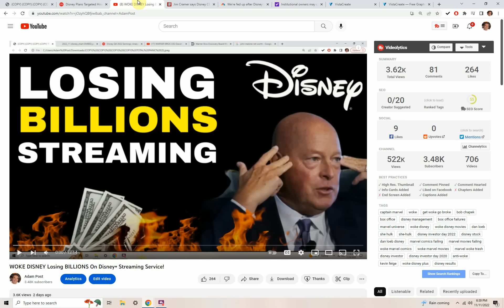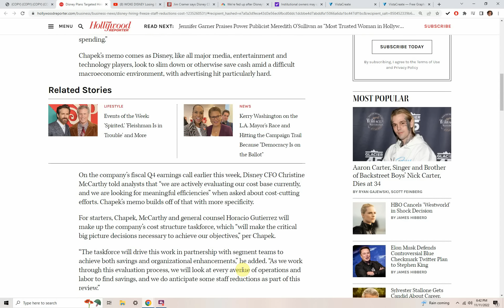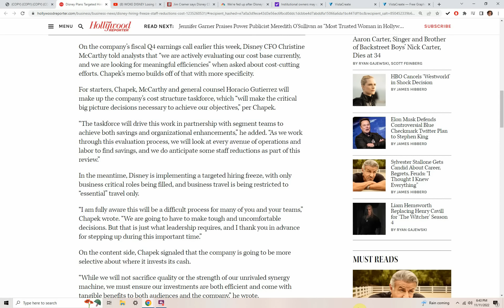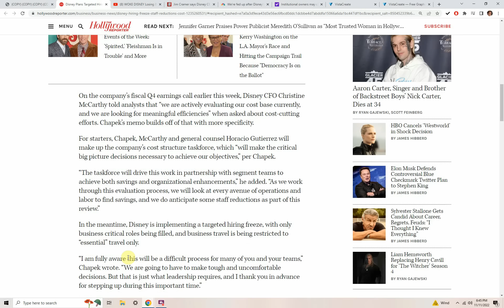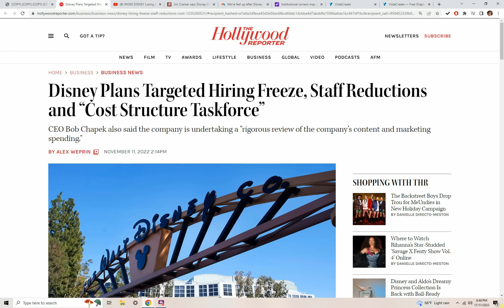DISNEY PANICS! MASSIVE CUTBACKS ANNONUCED! Hiring Freeze, LAYOFFS and “Cost Structure Taskforce"!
Disney Plans Targeted Hiring Freeze, Staff Reductions and “Cost Structure Taskforce”  CEO Bob Chapek also said the company is undertaking a "rigorous review of the company’s content and marketing spending."

Disney Plans Targeted Hiring Freeze, Staff Reductions and “Cost Structure Taskforce”

The Walt Disney Co. is looking to cut costs.

In a memo to senior executives Friday afternoon obtained by The Hollywood Reporter, Disney CEO Bob Chapek outlined new efforts to save on expenses, including a targeted hiring freeze, likely staff reductions, a “cost structure taskforce” and a “rigorous review of the company’s content and marketing spending.”

Chapek’s memo comes as Disney, like all major media, entertainment and technology players, look to slim down or otherwise save cash amid a difficult macroeconomic environment, with advertising hit particularly hard.

Kerry Washington on the L.A. Mayor's Race and Hitting the Campaign Trail Because "Democracy Is on the Ballot"
On the company’s fiscal Q4 earnings call earlier this week, Disney CFO Christine McCarthy told analysts that “we are actively evaluating our cost base currently, and we are looking for meaningful efficiencies” when asked about cost-cutting efforts. Chapek’s memo builds off of that with more specificity.

For starters, Chapek, McCarthy and general counsel Horacio Gutierrez will make up the company’s cost structure taskforce, which “will make the critical big picture decisions necessary to achieve our objectives,” per Chapek.

“As we work through this evaluation process, we will look at every avenue of operations and labor to find savings, and we do anticipate some staff reductions as part of this review.”

In the meantime, Disney is implementing a targeted hiring freeze, with only business critical roles being filled, and business travel is being restricted to “essential” travel only.

“I am fully aware this will be a difficult process for many of you and your teams,” Chapek wrote. “We are going to have to make tough and uncomfortable decisions. But that is just what leadership requires, and I thank you in advance for stepping up during this important time.”

On the content side, Chapek signaled that the company is going to be more selective about where it invests its cash.

“While we will not sacrifice quality or the strength of our unrivaled synergy machine, we must ensure our investments are both efficient and come with tangible benefits to both audiences and the company,” he wrote.

The memo from Chapek comes amid a tumultuous time for media, with every major player in the space looking to cut costs. NBCUniversal has offered early retirement packages to long-serving employees, while Warner Bros. Discovery has been undergoing cuts in its various divisions ever since Discovery merged with WarnerMedia in the spring.

Executives at Paramount have also signaled that cost-cutting efforts are coming, with some anticipated to happen before the end of the year.

Chapek’s full memo is below.

Disney Leaders-

As we begin fiscal 2023, I want to communicate with you directly about the cost management efforts Christine McCarthy and I referenced on this week’s earnings call. These efforts will help us to both achieve the important goal of reaching profitability for Disney+ in fiscal 2024 and make us a more efficient and nimble company overall. This work is occurring against a backdrop of economic uncertainty that all companies and our industry are contending with.

While certain macroeconomic factors are out of our control, meeting these goals requires all of us to continue doing our part to manage the things we can control—most notably, our costs. You all will have critical roles to play in this effort, and as senior leaders, I know you will get it done.

To be clear, I am confident in our ability to reach the targets we have set, and in this management team to get us there.

Thank you again for your leadership.

-Bob